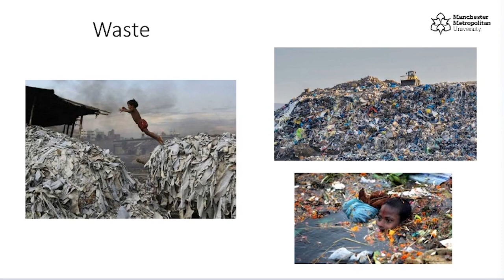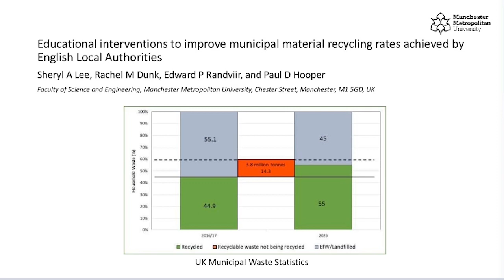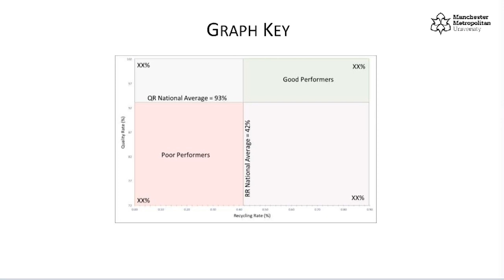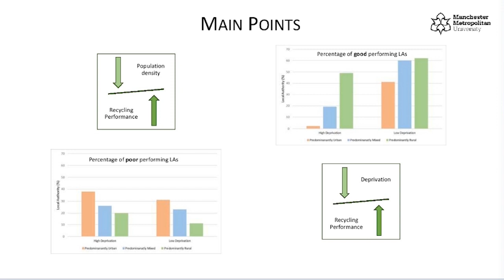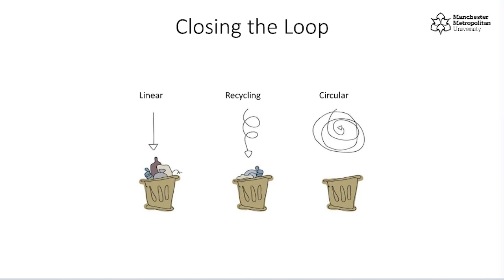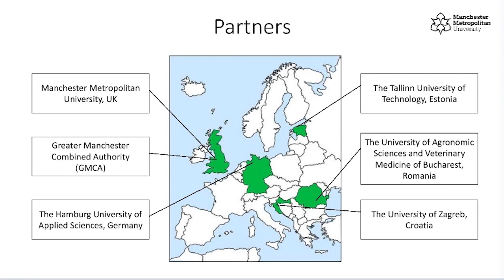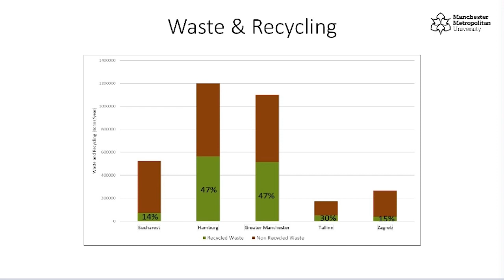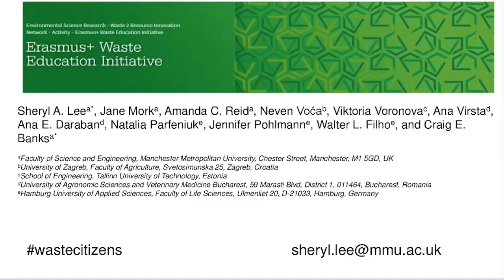IES Webinar: Investigating waste and the circular economy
The IES celebrates the International Day of Women and Girls in Science with Sheryl Lee, PhD student and Research Assistant at Manchester Metropolitan University.

Throughout this webinar, Sheryl gives an insight into her PhD thesis 'Educational interventions to improve municipal material recycling rates achieved by English Authorities' and presents her current work at MMU, where she's currently working on the Waste Education Initiative. Sheryl shares her experience of being a woman working in the environmental science sector sharing her story and sending out a message for all women and girls in science.